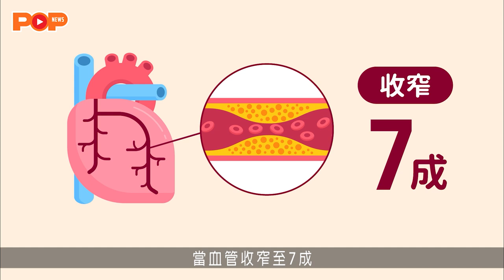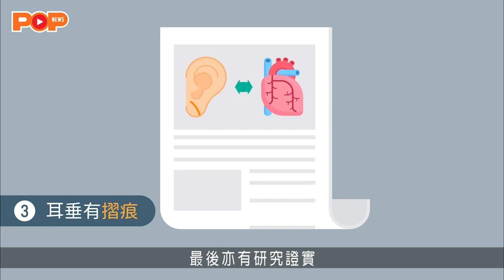冠心病｜醫生分享4大表徵 耳垂有摺痕屬症狀 POP新聞 POPNEWS 講心事 冠心病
膽固醇過高有機會導致心血管問題，然而不論是冠心病或膽固醇過高的問題，都並非肥人的專利，不過有部分表徵的確可以顯露於面上，及早注意到它的症狀，接受相關檢查進行治療。

心臟血管稱為冠狀動脈，當出現問題就是冠心病。港怡醫院心臟導管治療中心總監、心臟科名譽顧問醫生謝德新表示，一般當血管收窄至5成，就定義為冠心病，不過5成時患者未開始有病徵，因為未會阻礙心臟的血流，不過當血管收窄至7成，就會開始有症狀。

訂閱YouTube頻道 精彩影片足本看▹